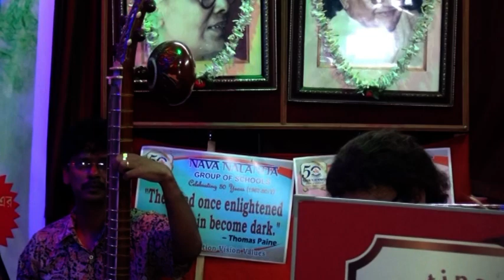Prakritir Gaan | Shamik Pal | Shovon Ganguly | Debadrito Chattopadhyay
A Naba Robi Kiron presentation